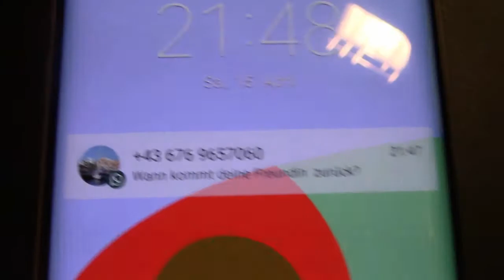BLB Induced Mental Breakdowns [Cirka 2017]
Das BLB Gipfeltreffen hat mal wieder statt gefunden.
Ongar die Krähe, Kevin die Eula, Aaron der Spechtler und Mudkipz disskutieren mit dem Tomaten Kerl über die Zukunft des Kanals und einer Baby Born Puppe!

Du bist eine Puppe!

Es war eine schwere Zeit